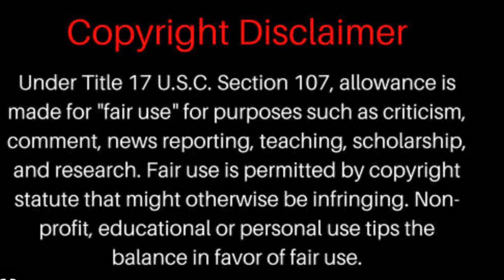New court Date For Kohberger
A new court date set for may 25th  2023 . It’s a motion hearing and now instead of it showing June 26-30th for preliminary hearing is now push back and listen for only the 30th